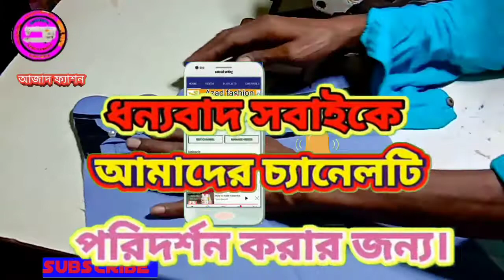latest and beautiful neek desing cutting and stitching and making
বন্ধুরা সুন্দর একটা ডিজাইন হাতা কাটিং ও সেলাই ভিডিও নিয়ে এসেছি বন্ধুরা ভিডিও টি পুরোটাই দেখুন ভালো লাগলে লাইক দিবেন এব্ং আমাদের চ্যানেলে নতুন নতুন ভিডিও পেতে চ্যানেল টিকে সাসকাইব করে পাশের বেল আইকন অন করে দিন য়াতে করে আমি ভিডিও ছাড়া মাএই আপনাদের ফোনে নোটিফিকেশন পৌছে য়ায়
বন্ধুরা আমাদের চ্যানেলে অনন্য ভিডিও পেতে নিচে লিংকে ক্লিক করুন

four poket shirt cutting tutorials  ৪পকেট শাট কাটিং টিউটোরিয়াল  ,bapari shirt cutting and stitching in bangla